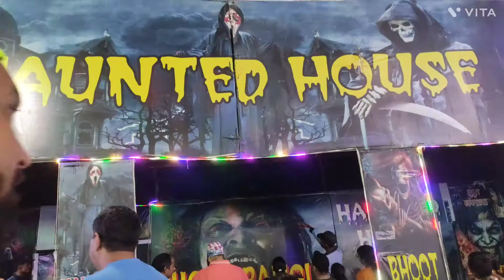mele m khub masti ki 😇nobi k first jhula experience bura rha#mela@littlenobi